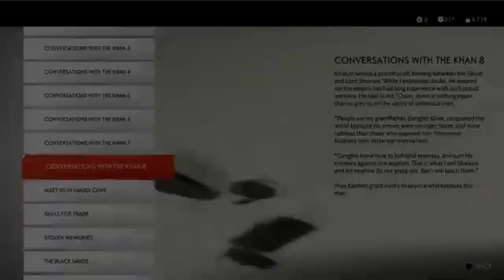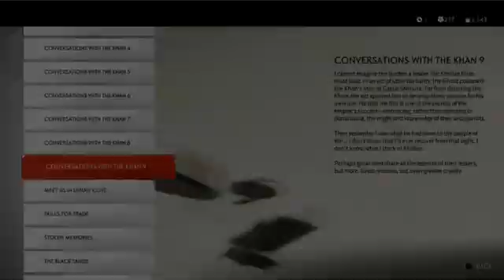Mustached Tom Plays Ghost of Tsushima Part 34:The Mongol Set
Mongol set is mine
can sneak into Mongol lines
Deception is key